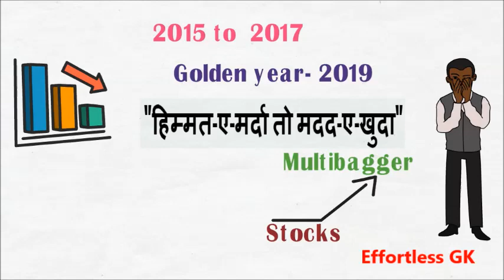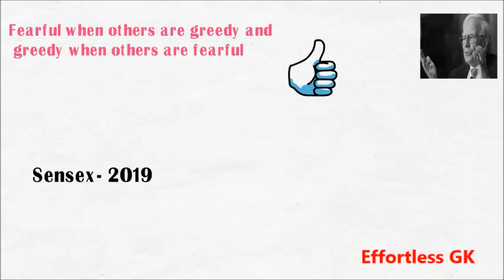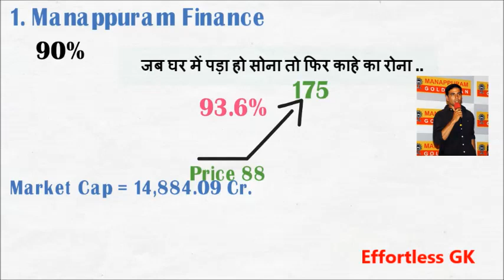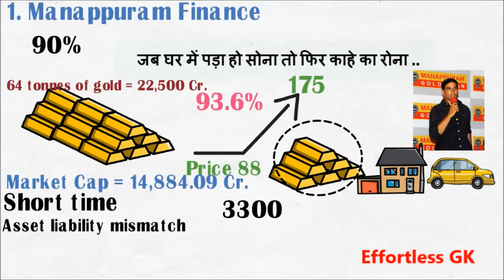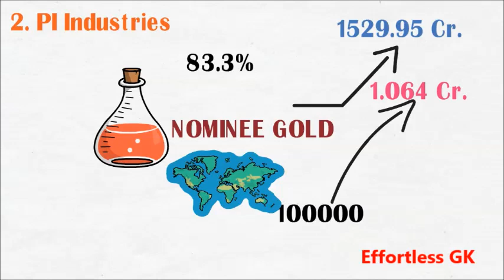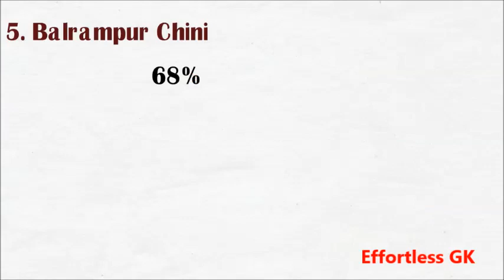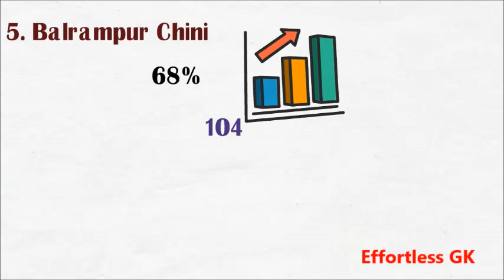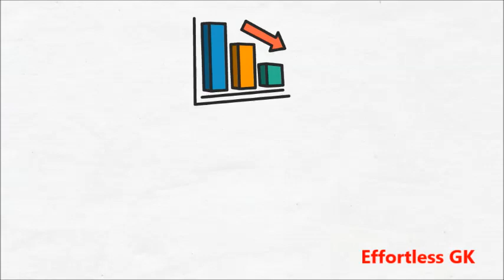सबसे लायाक और नालायक शेयर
It offers best demat and trading account with a great user interface. It is a discount stock broker that offers zero brokerage on equity delivery and a low flat rate on intraday trading.

Open a Free Demat Account in just 15 Minutes. ..

Hello Friends
शेयर बाजार का इस टाईम के हाल देखकर Mostly लोग परेशान हो रहे है। जिन लोगों ने 2015 से 2017 के बीच मार्केट में Invest किया है... उनके तो Portfolio की Value ही आधी से कम हो गई होगी। कोई नहीं दोस्तों  "हिम्मत-ए-मर्दा तो मदद-ए-खुदा" इस टाईम बहुत से Expert का मानना है कि Invest के लिहाज से 2019 गोल्डन ईयर था।
ऐसे कई स्टॉक्स हैं जो फिलहाल Attractive वैल्यूएशन पर ट्रेड कर रहे हैं। ये स्टॉक्स अगले कुछ साल में मल्टीबैगर साबित हो सकते हैं। लेकिन दोस्तों अगर आप भी अपने पैसे को शेयर मार्केट में Invest करना चाहते है तो आपके पास Demat Account होना चाहिए... इसलिए पहले सबसे काम की बात. अगर अभी तक आपके पास डिमेट अकाउंट नहीं है तो. Zerodha or Upstox का लिंक इस Video के Description में हैं। आज ही अपना डीमेट अकांउट Open करें।

Buy Book
Secrets of the Millionaire Mind (Hindi)

Secrets of Millionaire Mind: Think Rich to Get Rich (English)